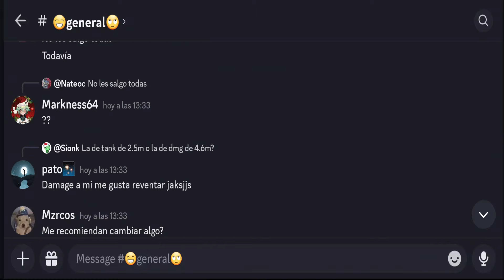Probando la Nueva Temporada, Nueva Mascota, Paquetes y Más Soul Knight Prequel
En esta ocasión probando la nueva temporada para ver todos los nuevos cambios, asi como la nueva mascota, skins y los nuevos modos, tambien empezaremos con la clase herbolario o naturalista y crearemos la clase combinada druida, si el video les gusto denle like y suscribanse.

Todas las clases existentes:

guerrero + egida = líder de guerra
guerrero + ladrón = asesino
guerrero + piromante = pirocombatiente
arquero + egida = baluarte
arquero + ladron = pícaro
arquero + piromante = piroarquero
animante + egida = guardián de almas
animante + ladron = shinobi
animante + piromante = hereje
mago de la tempestad + egida = centinela de la tormenta
mago de la tempestad + ladron = espadachin de la tempestad
mago de la tempestad + piromante = elementalista

Prácticamente esas son todas las clases pero las pondremos en ingles también por si algún ingles quiere pasarse:

warrior + aegis = war leader (warliege)
warrior + thief = assasin
warrior + pyromancer = pyroknight
archer + aegis = bastion
archer + thief = rogue
archer + pyromancer = pyroshot
animator + aegis = guardian of souls
animator + thief = shinobi
animator + pyromancer = heretic
storm mage + aegis = storm sentinel
storm mage + thief = storm swordsman
storm mage + pyromancer = elementalist